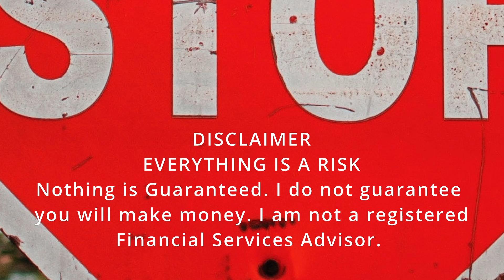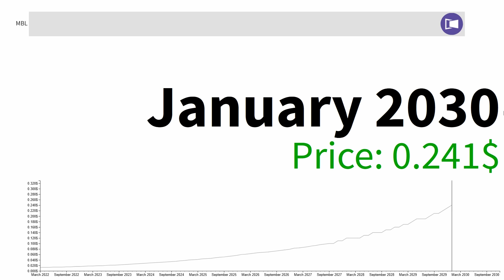MovieBloc MBL HODLERS! WARNING IN JULY 2022!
MovieBloc MBL HODLERS! WARNING IN JULY 2022! / forecast for: 2022, 2023, 2024, 2025, 2030. PUMP UPCOMING. Moviebloc is a Korean movie site which pays creators MBL coin to share content.
How much could it rise? See MovieBloc MBL HODLERS! WARNING IN JULY 2022! MovieBloc is a decentralized movie and content distribution platform based on the Ontology blockchain.
How Much Can You Make? We will analyze the past prices. This video is about MovieBloc MBL HODLERS! WARNING IN JULY 2022!
MovieBloc MBL HODLERS! WARNING IN JULY 2022! / GEM ALERT